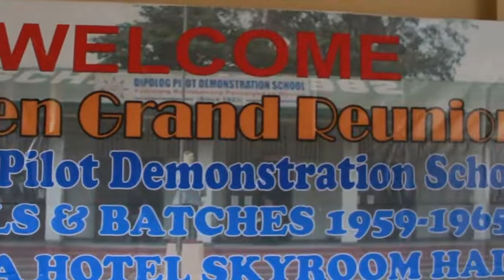DPDS Batch of 1965 GOLDEN GRAND REUNION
Dipolog Pilot Demonstration School
DPDS Batch of 1965
GOLDEN GRAND REUNION
October 31, 2015
Ariana Hotel, Dipolog City

Photo & Video Coverage by Team FOCUS Multimedia Production

All rights and credit go directly to its